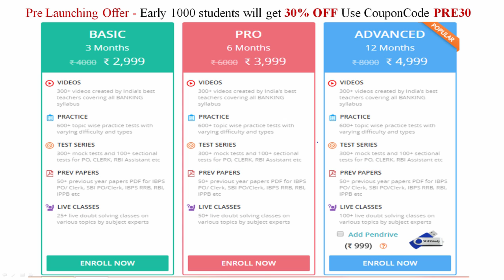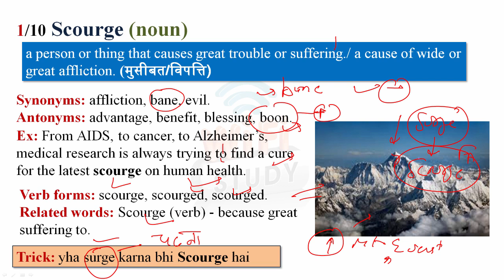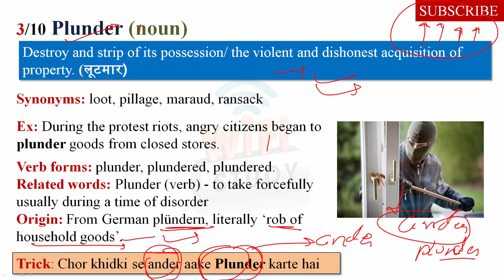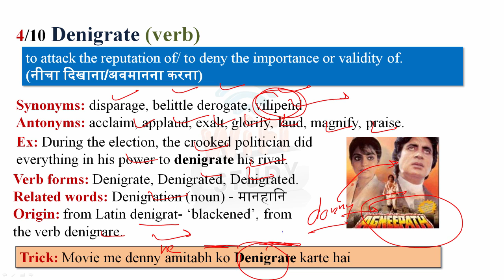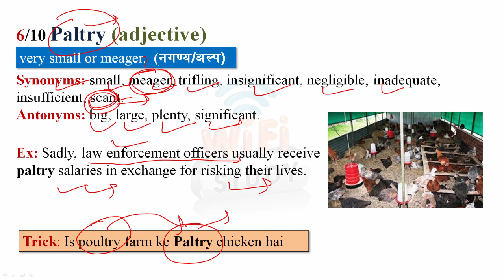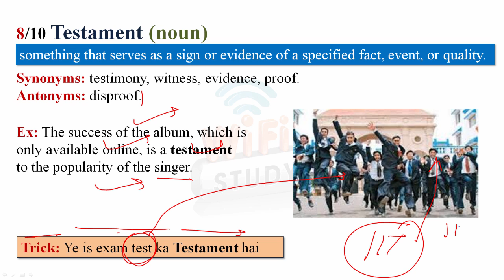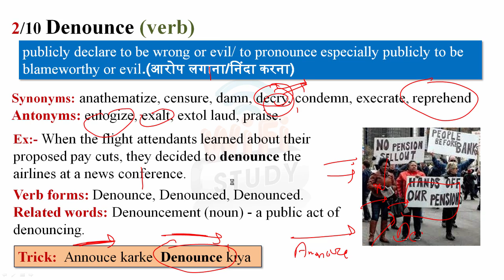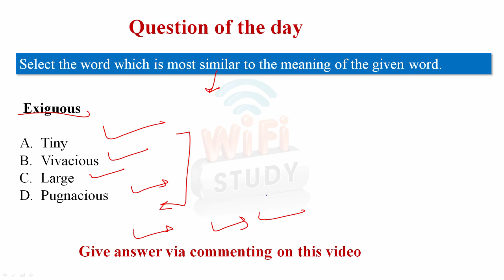Vocab24#109-Scourge,Denounce,Plunder,Denigrate,Spur,Paltry,Astoundingly,Testament,Folly,Transient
Vocab24#109-Scourge,Denounce,Plunder,Denigrate,Spur,Paltry,Astoundingly,Testament,Folly,Transient meaning in Hindi.

The Statesman Vocabulary (18 April, 2017)- Learn New Words with Tricks.| Day-109 Vocabulary play an important role in every competitive exams so you learn daily 10 new words with Vocab24 in smart way.

Apart from above, WiFiStudy team also post daily/weekly quiz & capsules for current affairs, GK, English, Aptitude, Reasoning, Computer, Banking & Marketing along with topic wise tests & concepts so that you can easily prepare any topic here. The most important thing is that there is no charge for these stuff, it’s totally free of cost except some study packages (online test series / mock tests) which having many additional features. The Statesman  Vocabulary (18 April , 2017) - Learn New Words with Tricks.